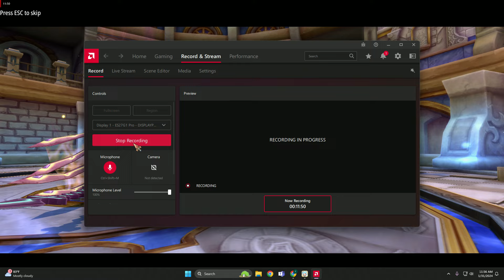Astral Tale Paano kumita ng pera gamit ang GOLD at iba pa